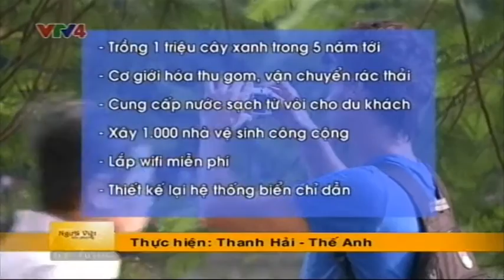Người Việt bốn phương - 24/08/2016